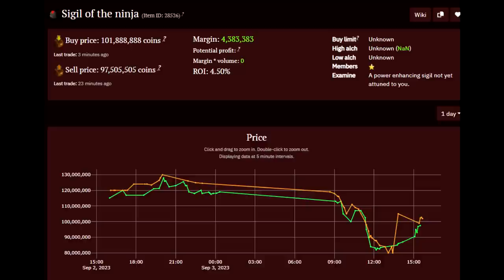How I Made 360m in 1 Day FROM SCRATCH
i love deadman mode